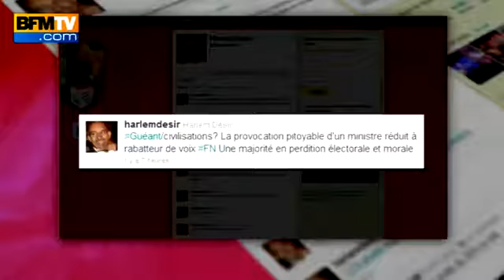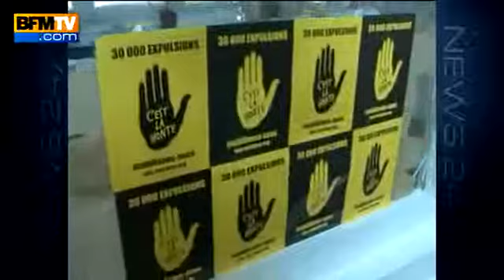Claude Guéant ( Civilisations superieurs et inferieurs )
"Claude Gueant " UMP UNI "extrème droite " France Europe "Nostalgie des civilisations supérieurs surhomme racisme Maghreb